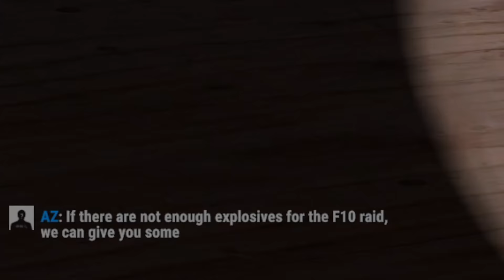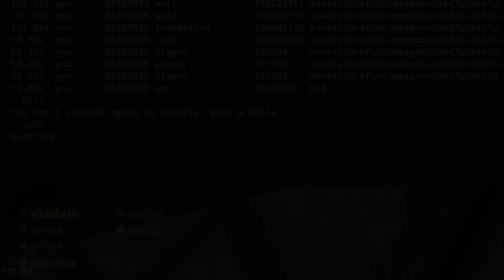RUST...but EVERY ZERG IS AFTER US...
Sometimes all you gotta do is simply exist in Rust and a zerg will come knocking.

Server(s): Rustafied SEA Main